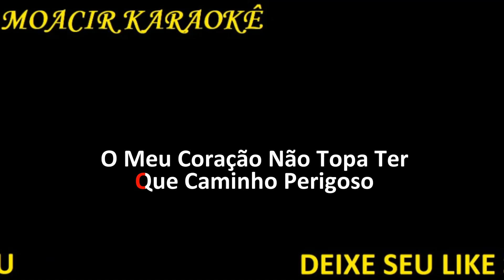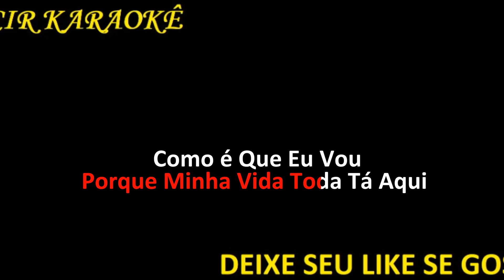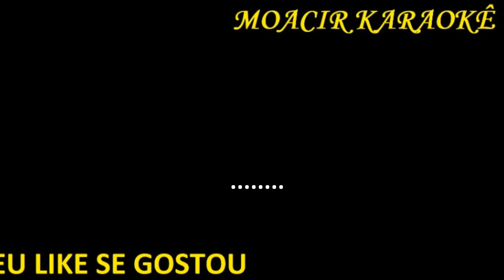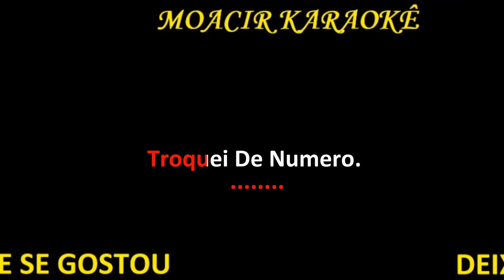KARAOKE - GUSTAVO LIMA & MURILO HUFF - CEP NOVO